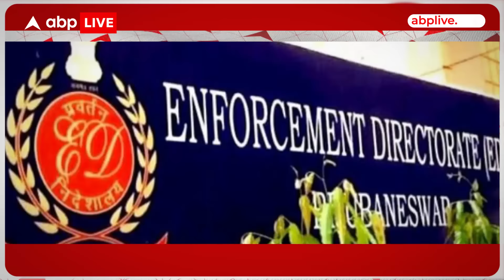Delhi Liquor Scam: शराब घोटाले की जांच में ED की प्रेस रिलीज... केजरीवाल तक जांच की 'आंच' कैसे?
News: गिरफ्तारी के बाद अरविंद केजरीवाल को दोपहर करीब 2 बजे कोर्ट में पेश किया गया.. दोपहर 2.15 बजे शुरू होकर शाम 5.15 बजे तक चली..ईडी ने 10 दिन की रिमांड मांगी..करीब तीन घंटे तक वकीलों की दलीलों को सुनने के बाद कोर्ट ने अपना फैसला सुरक्षित रख लिया था..